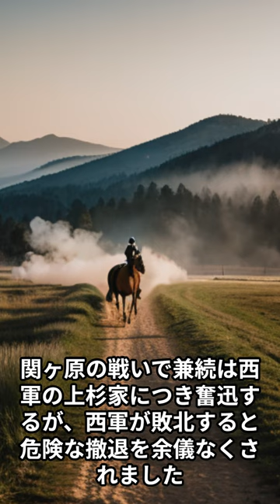【訂正版】偉人伝☆直江兼続